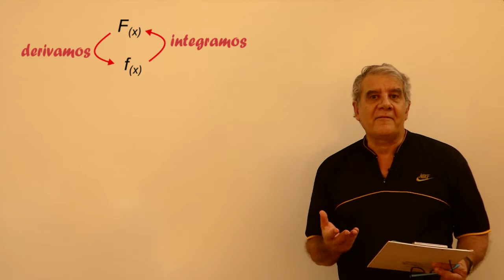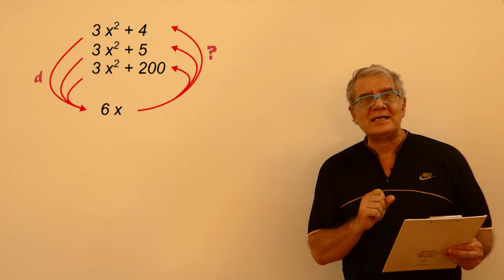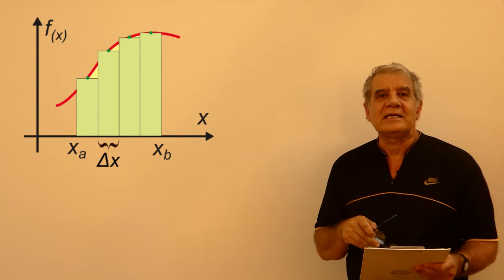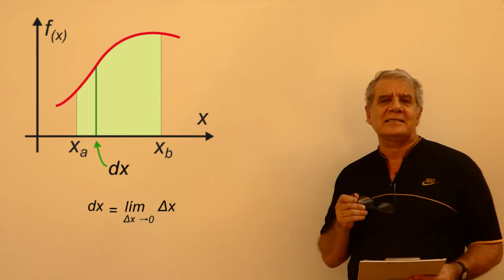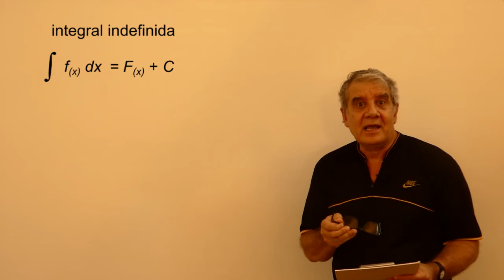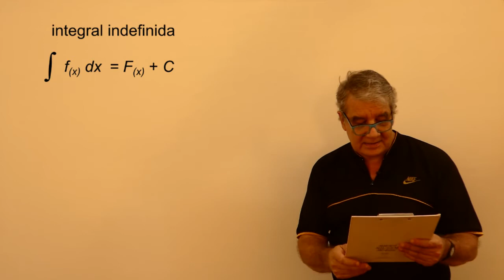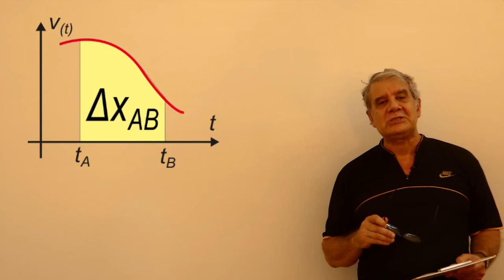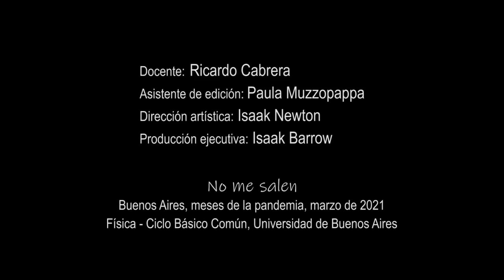Integrales (la operación maldita)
Física, Análisis matemático, INTEGRALES. Nivel secundario y universitario. Complemento del curso de Biofísica del CBC, UBA. El contenido de este video se corresponde con la versión escrita disponible en:

Subtítulos en inglés, gentileza de Caterina Sgromo.